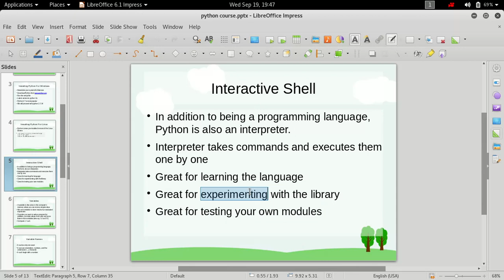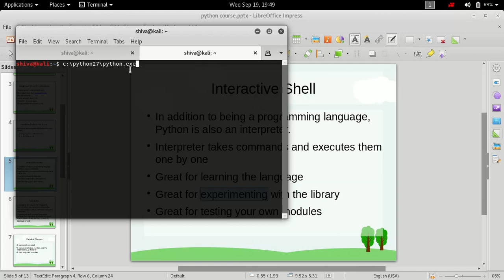Python Interactive shell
In this we will look at how to use python in Interactive mode.